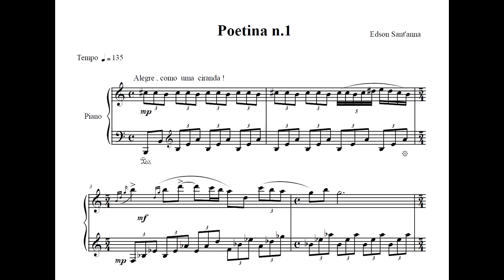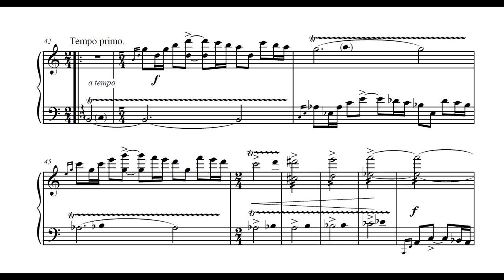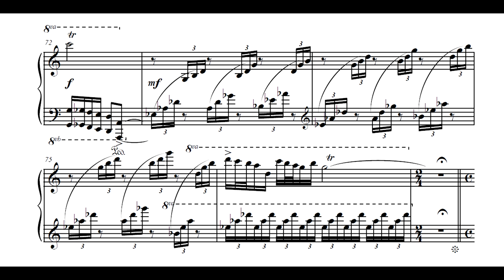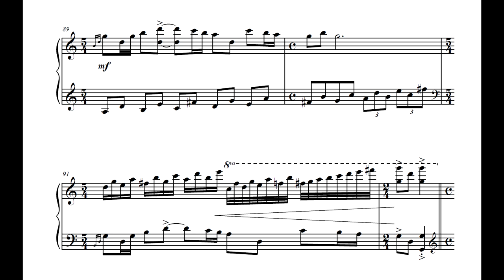Edson Sant'anna - Poetina No.1 (Lucia Barrenechea, piano)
Poetina No.1, de Edson Sant'anna, interpretada por Lucia Barrenechea.
Nossos agradecimentos a Edson Sant'anna pelo envio da partitura e da gravação para elaboração deste vídeo.